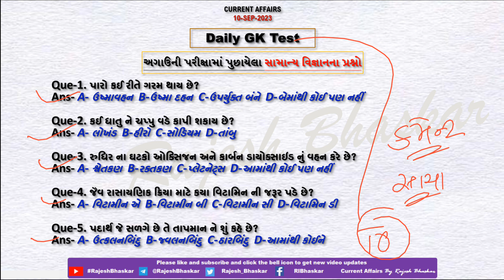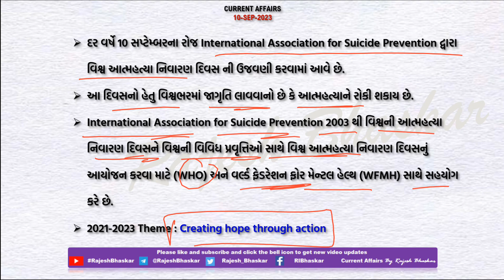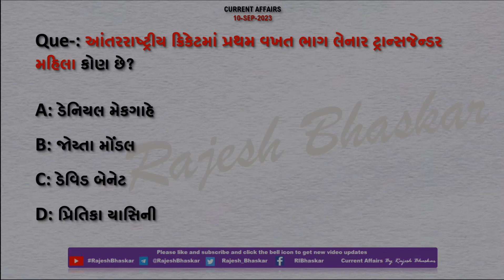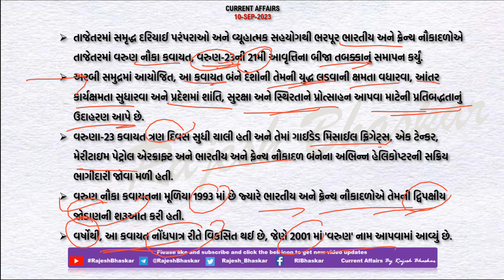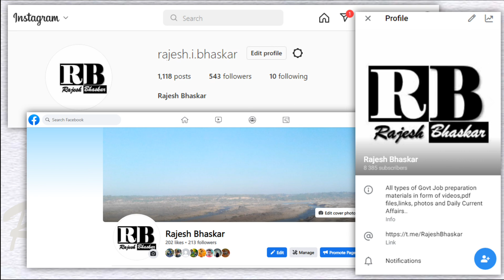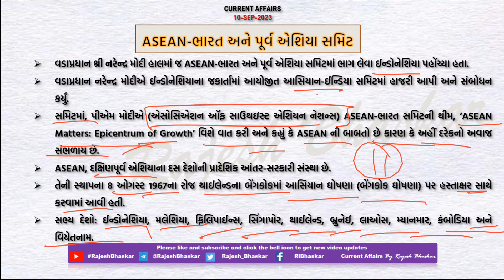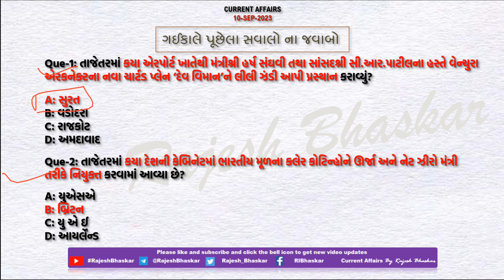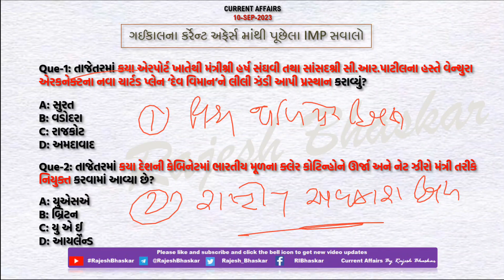10 Sep 2023 Current Affairs in Gujarati by Rajesh Bhaskar | GK in Gujarati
10 September 2023
By RajeshBhaskar

👉 ખાસ :- તરણેતર ખાતે 18 સપ્ટેમ્બરથી 20 સપ્ટેમ્બર દરમ્યાન લોકમેળાનું ભવ્ય આયોજન

 👉 ખાસ :- વરુણ નૌકા કવાયતનું આયોજન

CurrentAffairs2021
CurrentAffairs2020
Edu Safar
કરંટ અફેર્સ
rajeshsir
રાજેશ સર

utkarsh classes
Next Dose
Kumar Gaurav